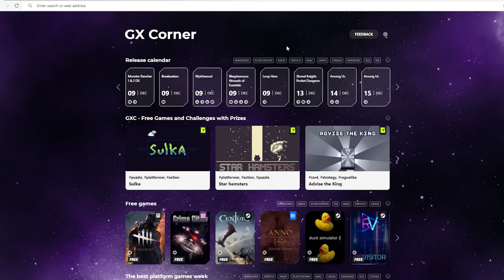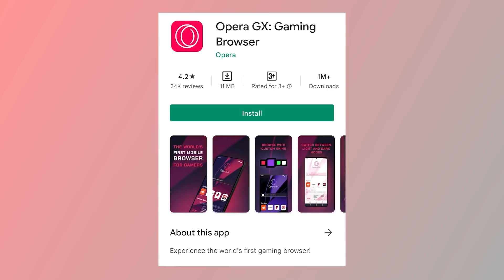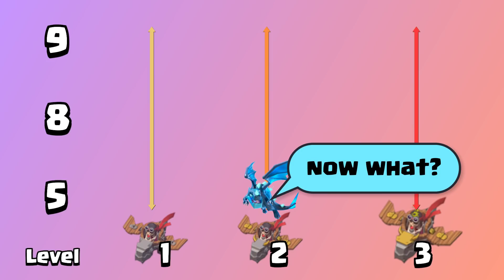New Every Level Dragon Family VS Every Level Dragon Rider | Clash of Clans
Take control your browsing experience now! Get you next level gaming browser for FREE

Today we gonna see the flaming hot super dragon taking down dragon rider with ease. We gonna see all dragon including new super dragon fighting against dragon rider in an epic race between glory and nothing. Starting from level 1 with almost equal housing space, the first dragon to beat max level dragon rider will win this challenge. Who's gonna be the strongest dragon in Clash of Clans?

Dragon is basic dragon. He very dragony than any other dragon and he can breath fiery fire. He can turn into super instinct mode that let him unleash his true fire form covering his skin with pure fire and can annihilate anything that in his way to victory.

Baby Dragon is just chubby dragon with strong will to win this challenge. He's got nothing to lose but demand his opponent to let him win every battle. Sometime he caught of wearing his Halloween to upgrade his attack into some kind of laser that can melt any metal.

Electro Dragon is the oldest dragon in the world. He can charge his attack like Godzilla and unleash powerful chain lightning.

Dragon Rider in the other hand just a mechanical dragon that created by Builder to comfort crying skeleton that feel useless in the battle.

So Who do you think will win this battle?
Super Dragon? Super Dragon? or Super Dragon?
This super dragon is really hot right now!